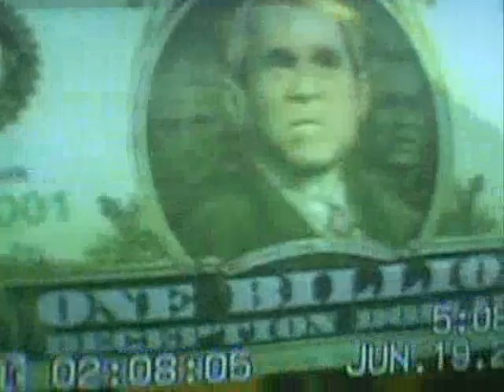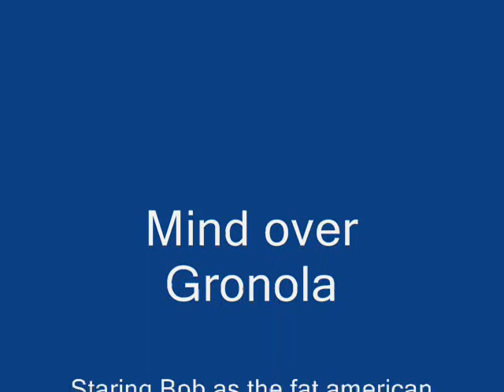Mind Over Granola, The Movie Pt 1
The epic story between a granola seller, and his customer.

In case you dont understand all of it, it is a story about how the Fat American Granola Seller teatches his side-kick how to be a granola